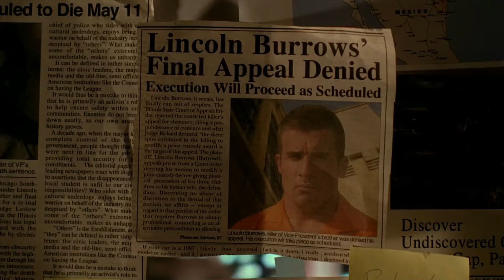9 curiosidades de DOCTOR STRANGE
Si tienes alguna sugerencia o quieres que hable sobre una película o serie que te guste, no lo dudes, ¡COMENTALO!